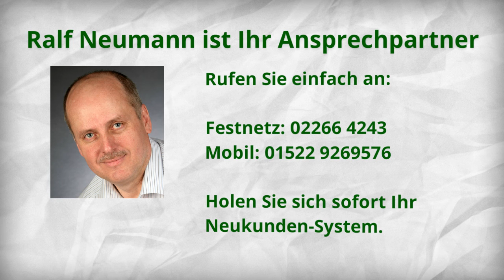Unfallwagen kaufen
Unfallwagen kaufen - Kundengewinnung für Autoankauf von Unfallwagen
Infos von Ralf Neumann, Festnetz 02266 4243, Mobil 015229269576.